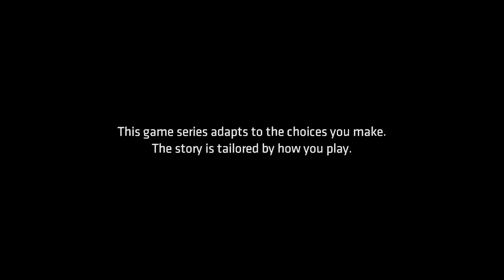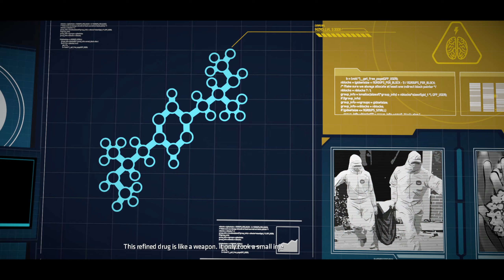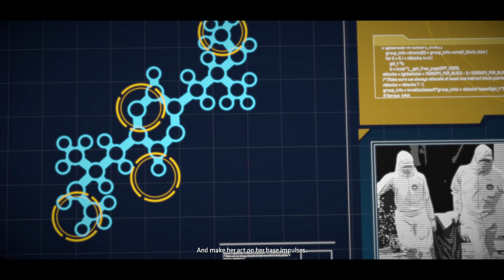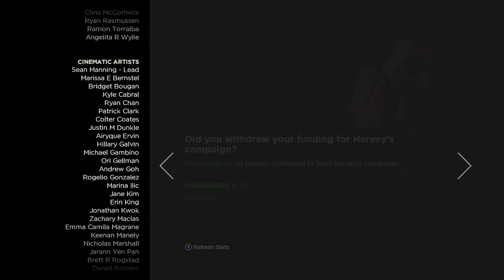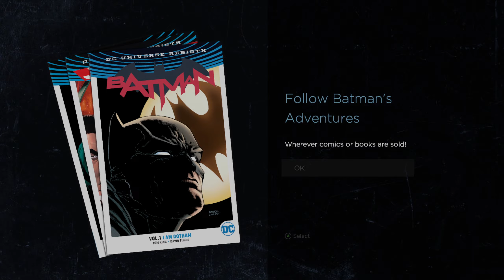CHILDREN OF ARKHAM | Batman: The Telltale Series | Episode 2 | Let's Play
In this part of Batman: The Telltale Series we are doing Episode 2 as Bruce investigates his family's legacy while an old friend becomes a deadly adversary.